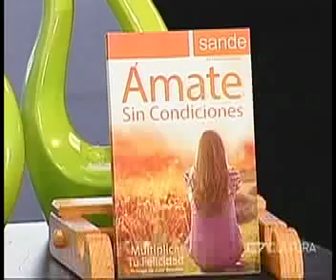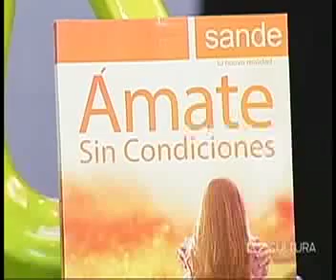Que tal Aurelio 11 Diciembre